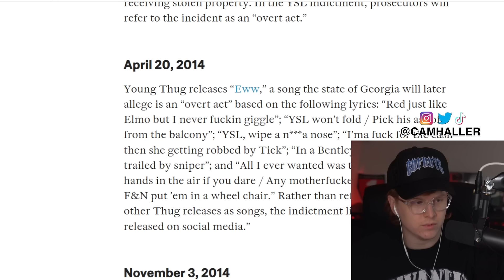Young Thug's Judge POPS OFF! - YSL RICO Trial Day 14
Start investing, or open a retirement account, and get a free $5 by using my

Get up to 12 free fractional shares when you deposit $100 or Get 5.0% APY on Webull Now!

0:00 intro
2:25 "its a monitor that monitors you"
3:00 Lil wayne bus shooting
4:15 30 deep
6:05 shannon stillwell mad LOL
8:00 Jimmy Winfrey aka roscoe
10:05 "Was roscoe locked up for the lil wayne shooting?"
12:00 "when did YSL form?"
14:14 Reads plea agreement
15:22 "YSL Sells drugs at the gas station"
17:35 "I call him my brother... bruh"
18:15 "Who owned YSL record label?"
19:15 Record label vs Gang
21:30 gang founding memeber?
22:10 JUDGE YELLS AT LAWYER
22:55 WHAT DOES SNITCHING MEAN TO YOU?